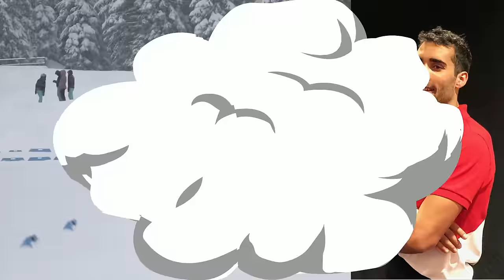Jeux Olympiques, expliqués aux enfants - JO - CP CE1 CE2 CM1 CM2 Cycle 2 Cycle 3 Muscle ton cerveau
Pour cette période estivale, je propose de faire découvrir à vos enfants, les Jeux olympiques ou JO. Tous les quatre ans, les Jeux rythment nos étés ou nos hivers et célèbrent le sport et la collaboration entre les pays.

Depuis l'antiquité, en passant par Pierre de Coubertin, je vous propose de découvrir ou redécouvrir cette compétition internationale qui voit des athlètes de tout sport s'affronter pendant 3 semaines afin de décrocher le graal : la médaille d'or olympique.

Les Jeux olympiques sont une épreuve passionnante pour vos enfants, qui créera peut-être des vocations pour certains d'entre eux, et qui leur fera découvrir les valeurs du sport, de la solidarité et de la compétition sportive.

Les chapitres de la vidéo :
00:00 Introduction sur les jeux olympiques
00:34 L'histoire des jeux olympiques
01:02 Les sports olympiques
01:52 Les médailles olympiques
02:18 Le drapeau olympique
03:08 Les jeux olympiques d'hiver
03:56 L'important c'est de participer

Maître Lucas est enseignant depuis de nombreuses années. Il a enseigné à tous les niveaux de l'école maternelle et élémentaire en Europe et aux Etats-Unis. Il a d'ailleurs obtenu un prix d'enseignement à New York. Aujourd'hui, il s'occupe de la formation des enseignants mais est toujours disponible pour proposer de nouvelles vidéos à ses abonnés :-)